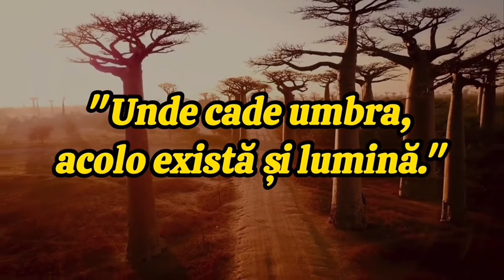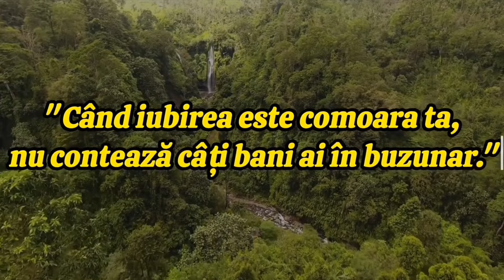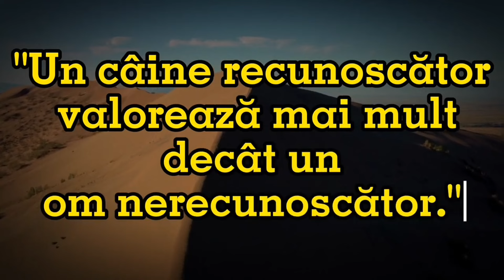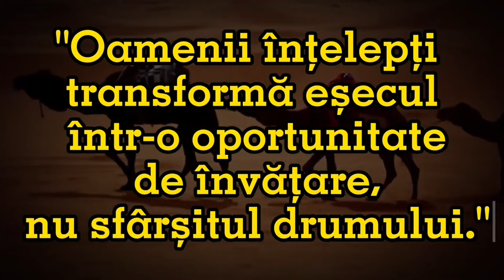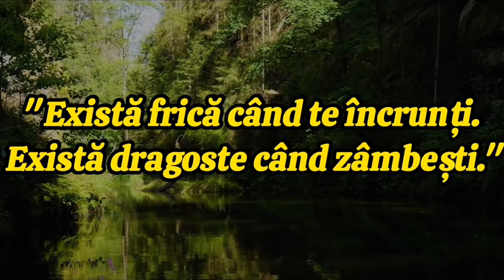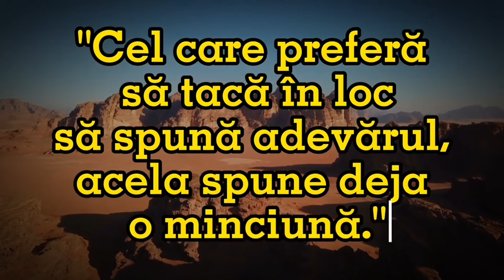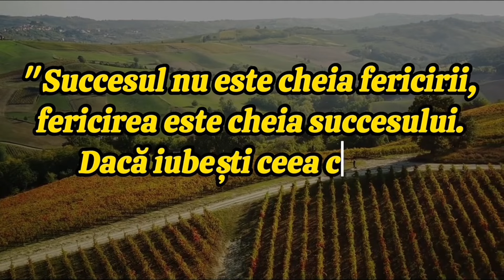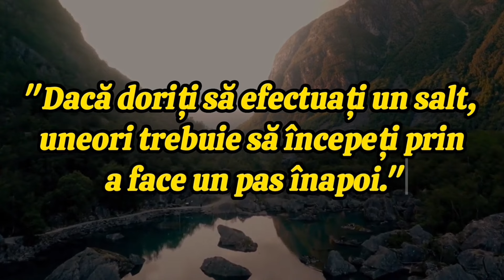Înțelepciunea Universală: Proverbe Africane, Europene și Asiatice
Proverbe Africane, Europene și Asiatice | Înțelepciunea Universală
proverbe Africane
citate Africane
proverbe Europene
citate Europene
proverbe Asiatice
citate Asiatice